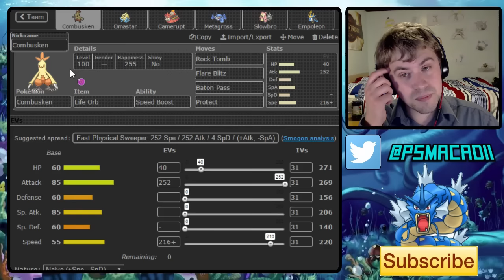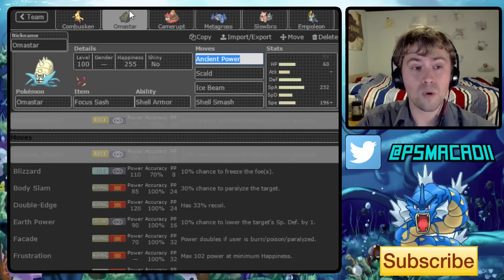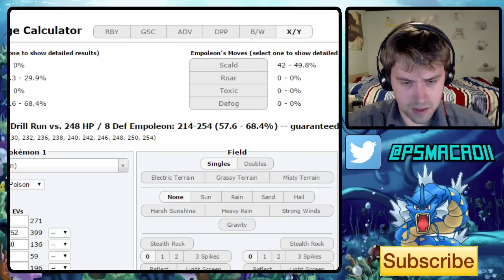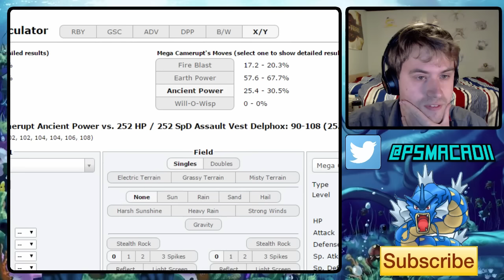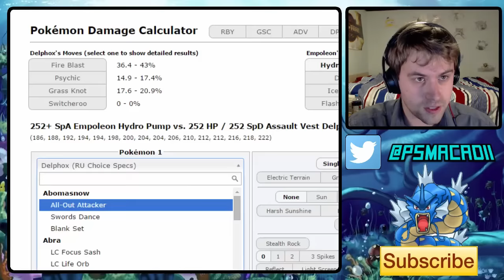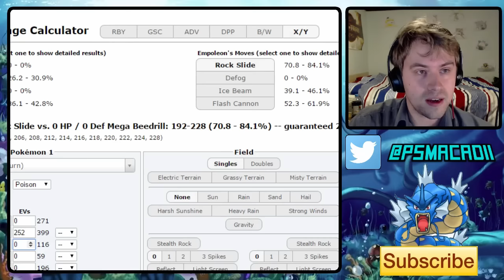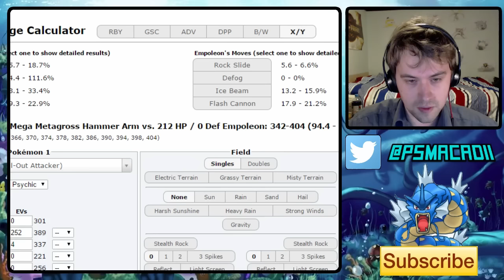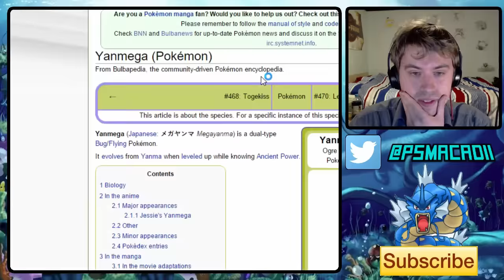Rocking Out Hard! - Bouffalant Bills vs The Borussia Donphan (Screw My Draft Wk2)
Welcome to week two of the Screw My Draft league, where I am up against Lars aka El Scizor, coach of the Borussia Donphan! Rocks will definitely be our friend this match.

Lars' Draft:
Mega-Beedrill
Delphox
Steelix
Mothim
Volcarona
Celebi
Wigglytuff
Pinsir
Rotom-C
Yanmega

For those of you who don't know me, I’m macadii and I use Pokémon Showdown live commentaries and battling guides to unlock your Competitive Pokémon Battling potential!